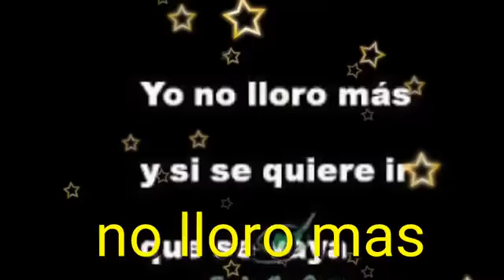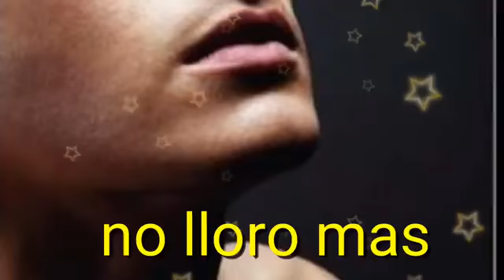NO LLORO MAS OSVALDO OLIVERA Y MARTIN GALINDO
Juancho martinez